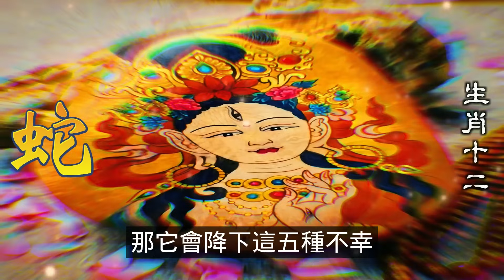十二生肖，2024生肖運勢（生肖）屬蛇人要記得，老天要帶人離開，會降下這5個不幸，屬蛇人該來到這個世界的時候，不得不來。而屬蛇人該離開這個世界的時候，又不得不走。讓屬蛇人來到這個世界的，是天意